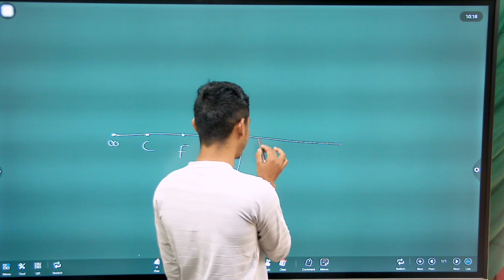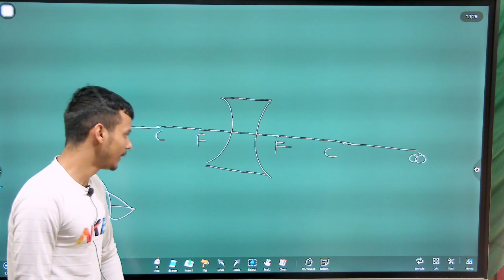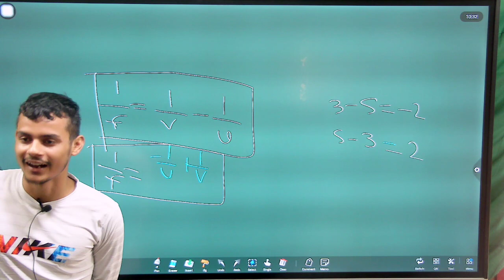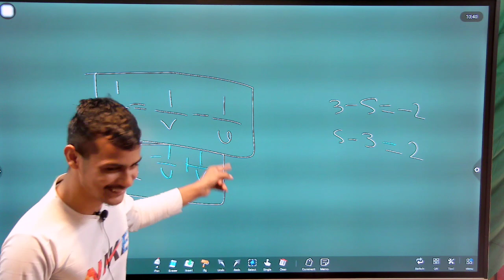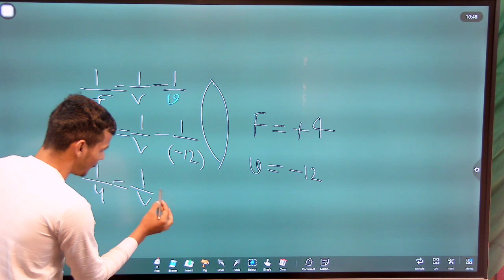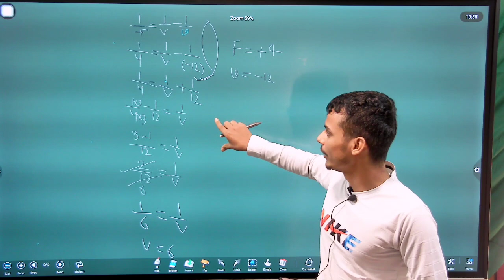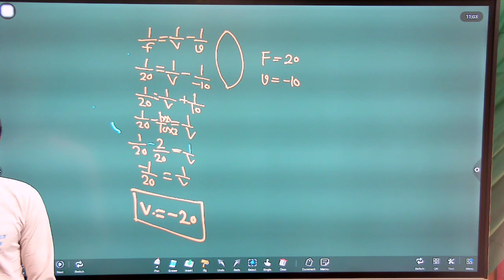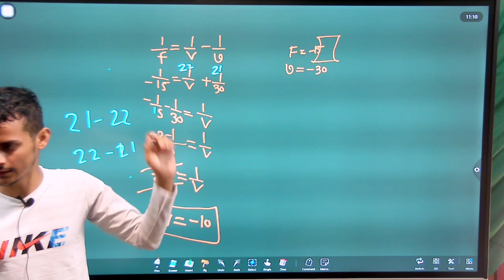Light By Monu Sir..Science. RRB, SSC-GD, NTPC, ARMY